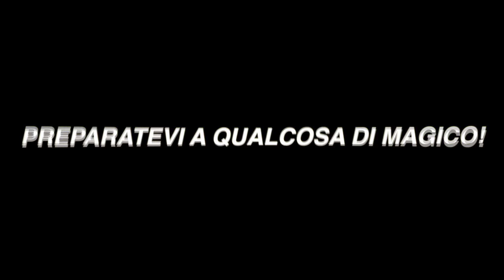HO SPACCATO IL GS SUL COLLE DEL SOMMELIER!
Ragazzi benvenuti in questo video un pò meno magico del solito, dove purtroppo ho rotto il Gs mentre sterravo sul sommelier, ma bando alle ciance gustatevi questa perla d' ignoranza!!!

La mia attrezzatura:

Gopro Hero7 black

Mic. Gopro

Gilet riscaldato Capit

Calzini riscaldati Capit

Manopole riscaldate

Borsa da sella

Cupolino GS

Canzone intro:

Video Link:

• KSMK - I'm K.S.M.